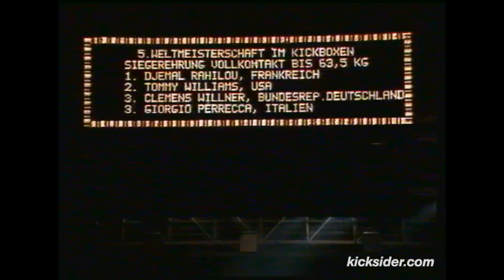Weltmeisterschaft im Fullcontact Kickboxing WAKO 1987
Georg Brückner begründete in den 70er Jahren die WAKO und veranstaltete nach 1978 auch 1987 wieder eine Super WM im Kickboxen. Diese Aufnahmen zeigen Fullcontact Superfights mit u.a. den folgenden Fightern:

Jin Graden, Klaus Osterrieder, Norbert Növényi, Michael Kuhr gegen Massimo Ulissi, Rudolf Kainer, Joachim Mainka, Klemens Willner gegen Tommy Williams, Khalid Rahilou, Jerry Rhome gegen Helmut Joder und Mario Dimitroff gegen Trevor Ambrose und Romeo Charry